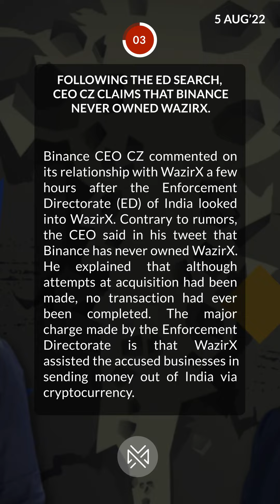Daily News shorts: 06/08/22 (1/3)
Following the ED search, CEO Changpeng Zhao claims that Binance never owned WazirX.

Binance CEO CZ commented on its relationship with WazirX a few hours after the Enforcement Directorate (ED) of India looked into WazirX. Contrary to rumors, the CEO said in his tweet that Binance has never owned WazirX. He explained that although attempts at acquisition had been made, no transaction had ever been completed. The major charge made by the Enforcement Directorate is that WazirX assisted the accused businesses in sending money out of India via cryptocurrency.

Major League Soccer has signed Bored Ape NFT as an athlete.

MLS just signed a Bored Ape Yacht Club NFT called Striker. Striker will make his virtual debut at the MLS' All-Star Game on August 10. The league launched its first NFT collection in May 2021, and partnered up with sports-centric NFT marketplace “Sorare” to launch a fantasy soccer game in March 2022.

Ripple and Colombia work together to place land titles on the blockchain.

According to a tweet from Peersyst Technology, based in Barcelona, Colombia has cooperated with Ripple Labs, the creator of the $XRP cryptocurrency, to store land documents on the blockchain. Colombia’s use of the blockchain to verify land documents represents a positive step for technology and probably for the country. As the technology becomes more widespread, more appealing use cases will likely follow.